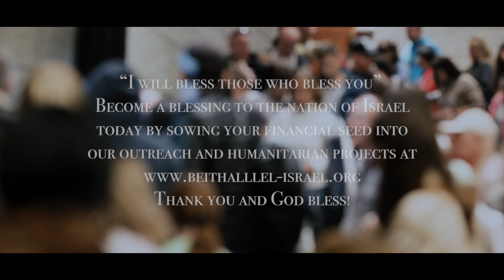Be'er Sheva Evangelism—Today is the Day of Salvation!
Finishing an amazing evangelism outreach event in the heart of the Negev desert, witnessing how God moved in a powerful way, touching hearts of those who heard the gospel for the first time, we knew something extraordinary was taking place.

Israel is a complex place, especially when it comes to evangelism. However, to witness a true hunger awakened in people who got to hear the Word of God for the first time, is truly remarkable.

We were able to drive 280 non-believers in 6 buses from Ashkelon, Ramle and Jerusalem. Even though we just started working with people from Jerusalem last month, their response was amazing. An additional 150 non-believers joined us from Ashdod...